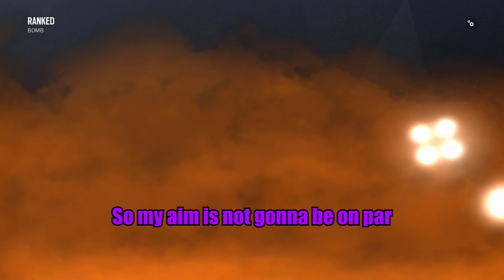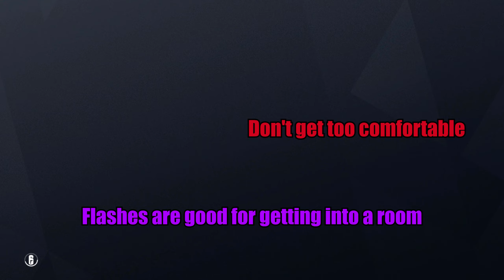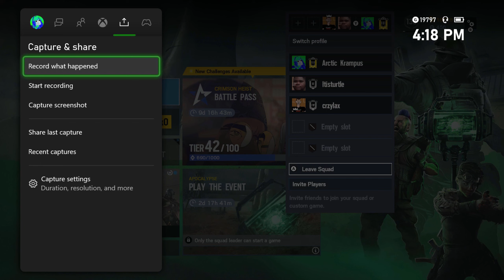Sheer Stupidity in Silver (Rainbow 6 Siege)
It's been a while since I last made a Siege video. The UI and character icons still look good. You can probably tell this footage is quite old. I've been busy during the school year. Thanks for the continued support!

Friends in the video:
Steven: Purple
Scott: Light Blue
Tasia: Teal
Navi: Red
Jake: Lime Green
Nick: Salmon
Justin: Pink
John: Magenta